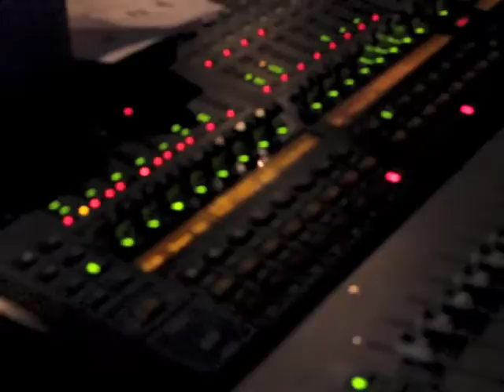Moshe Hecht - Master of the World - Knitting Factory 9/23/13